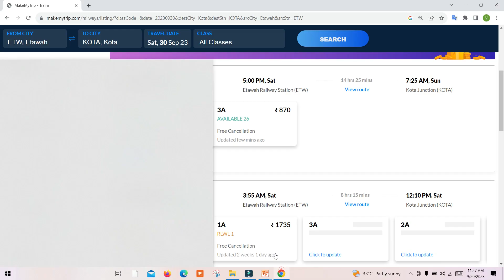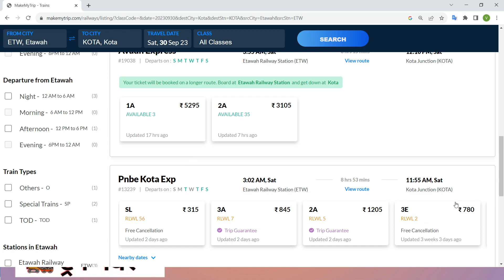etawah to kota train , etawah to kota train ticket price , etawah to kota by train